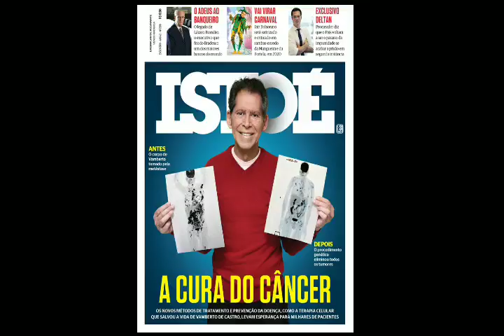HOMEM CURADO NÃO FOGE DO DESTINO E ACABA PARTINDO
Vamberto Luiz de Castro foi curado em um tratamento inédito de terapia genética mas acabou partindo de outra forma.